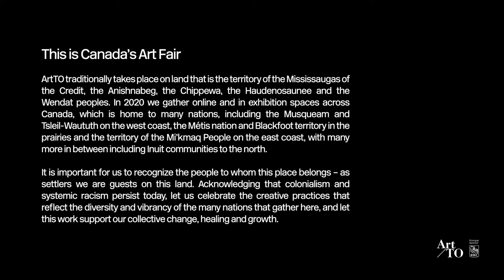PLATFORM TALK: Decolonizing Museums and Collections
Presented by the Art Gallery of Ontario

Join the Art Gallery of Ontario for an in-depth conversation conversation on the ongoing process of decolonizing collections and shifting institutional space towards greater equity. The discussion will be moderated by Wanda Nanibush, Curator of Indigenous Art at the Art Gallery of Ontario, and will feature independent and institutional curators from both Canada and the USA – Julie Crooks, Associate Curator, Photography, Art Gallery of Ontario; Julie Nagam, Canadian Research Chair in Indigenous Arts, Collaboration and Digital Media and Associate Professor, University of Winnipeg; Larry Ossei-Mensah, Independent Curator and Co-Founder of ARTNOIR, and Sandra Jackson-Dumont, Director and CEO, Lucas Museum of Narrative Art.